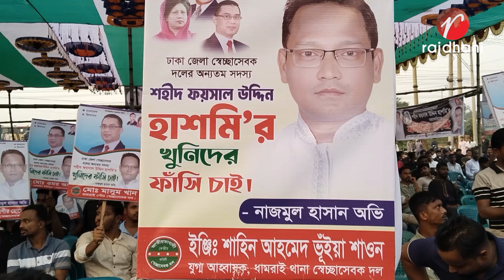শহীদ ফয়সাল উদ্দিন হাশমির ৬ষ্ঠ মৃত্যু বার্ষিকী উপলক্ষে স্বরণ সভা